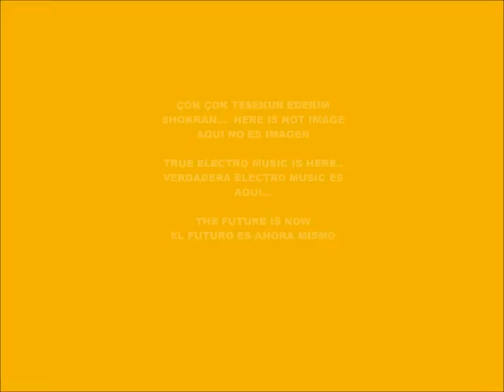CYBER MUSIC 10.166-ECHO MUSIC-PRODUCED IN MY PLAY 2 MARVOK345